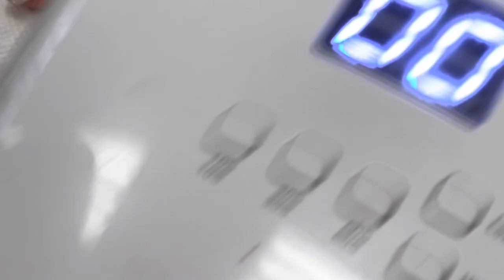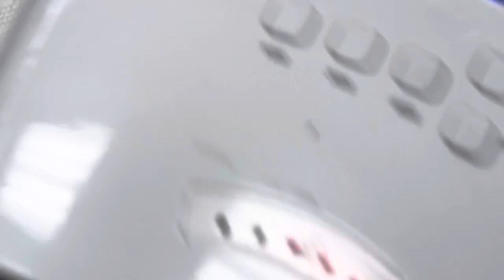Nail Ideas to Try Out For Valentine’s Day 2022/YouTube Amy Huynh